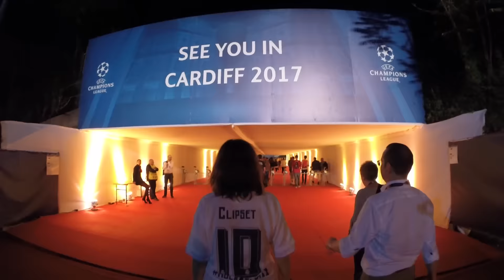Champions 2016 Real Madrid vs Atlético Madrid Final en Milán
Nos fuimos a la final de la UEFA Champions League a disfrutar -y sufrir- el partido junto con los ganadores del concurso XperiaXChampions. y así fue como lo vivimos...